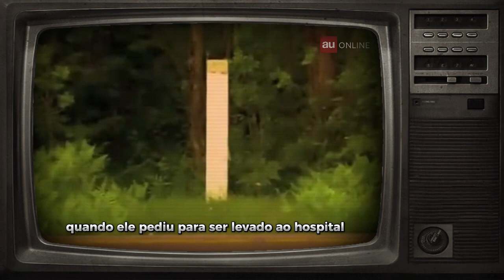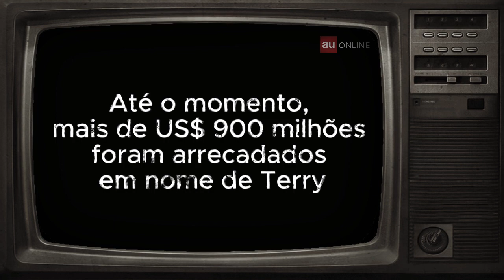Terry Fox, você conhece esse herói da corrida?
Terry Fox foi um corredor canadense. Na verdade, seu nome era Terrance Stanley Fox. No Canadá, ele é considerado um herói nacional que inspirou milhões de pessoas em todo o mundo. Isso porque ficou conhecido internacionalmente por sua corrida, a Maratona da Esperança (Marathon of Hope). Conheça essa história linda e inspiradora!